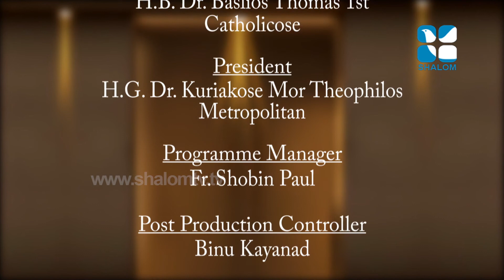Santhwanam | EPS:1049 | Fr Jiby Mathew | ShalomTV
വചന വിരുന്ന്.